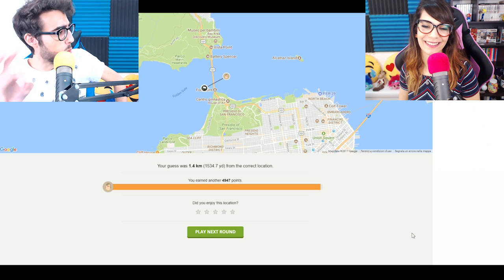Geo Guessr - DISPERSI in mezzo al NULLA!!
Oggi proviamo un qualcosa di TOTALMENTE diverso rispetto al solito, fateci sapere se vi piace questo genere di video e se ne vorreste vedere altri in futuro :3 (alle 15-16 esce Gta)